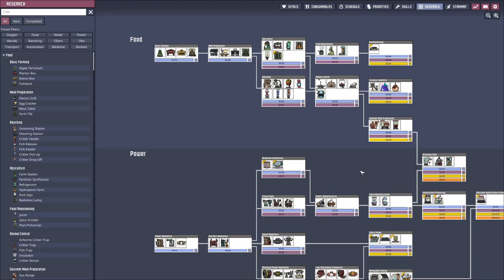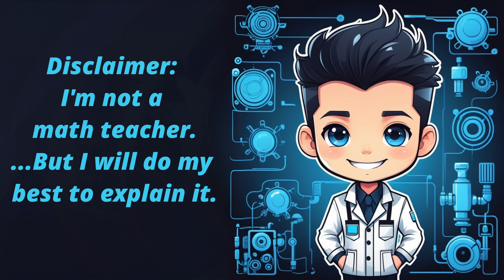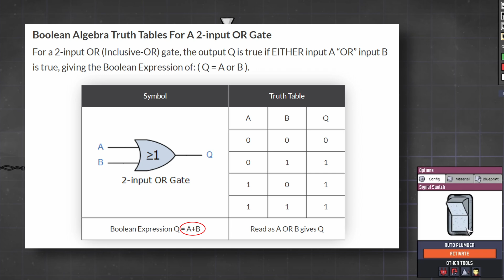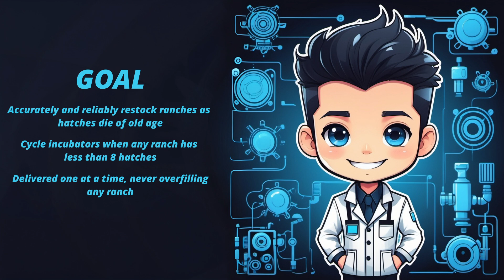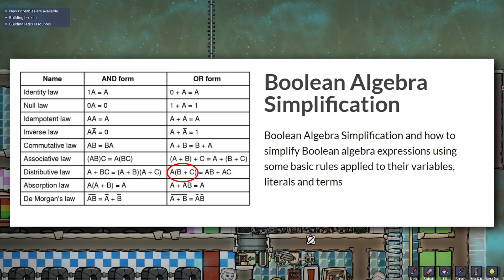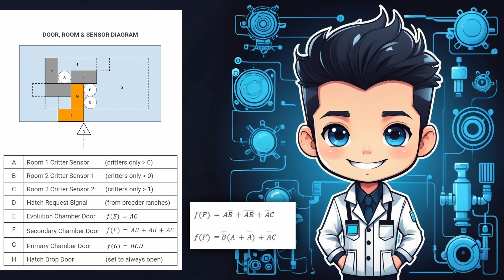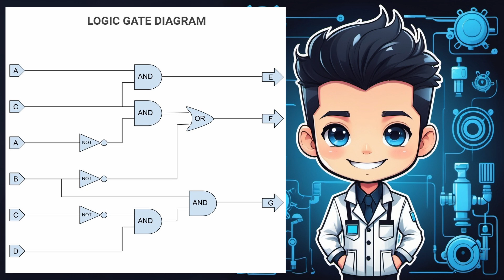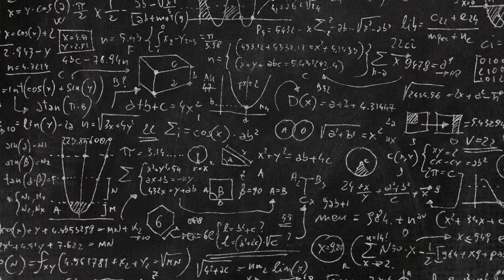Ultimate Auto Hatch Ranch | Oxygen Not Included | ONI Tutorial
Hello friends and welcome to the best, ultimate automatic hatch ranch version 2.0!  In this video we are not only going to learn how to build this ranch but also take a look at some of the methods I use to design and solve logic control circuits here in Oxygen Not Included.   By following this step-by-step tutorial, you will be able to optimize your hatch ranch for maximum efficiency and productivity. From setting up the correct room layout to managing food supply, you will learn all the tips and tricks to create a self-sustaining hatch ranch that will provide you with a steady supply of resources in the game. Whether you are a beginner looking to improve your gameplay or an experienced player wanting to optimize your hatch ranch, this tutorial is perfect for you. Watch now and start reaping the benefits of your very own Auto Hatch Ranch in Oxygen Not Included! Enjoy!

CHAPTERS
0:00 Intro
0:32 Old vs New
3:10 Research Prerequisites
3:30 Ranch Stack
4:12 Evolution, Food & Incubation
5:39 Logistics & Power
5:56 Boolean Basics
8:50 Solving For Door Automation
14:45 Building the Automation Circuit
17:50 Overlays
18:02 Optional Upgrades
18:19 Optional Overlays
18:36 Final Thoughts
18:56 Outro

SHOP EQUIPMENT:
Intel 14700K
RTX 4070 Ti Super
Logitech G Pro Gaming Mouse
SteelSeries Arctic 7P+
Yeti USB Mic
Mic Boom